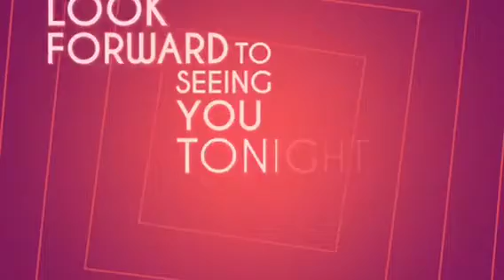Federal Way Arthur Murray Studio News | 10.30.15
Here are the staff, up and at it again!

Check out today's STUDIO NEWS segment, and watch as the staff give some great insight on what to expect for tonight's party! :) The KICK-OFF party for our Tournament of Champions 2015 Festival themed VIVA LAS DANCE is happening tonight and we want you all to be a part of the fun.

Call the studio to RSVP your spot, come dressed in anything inspired by Ancient Egypt, based off the Luxor Hotel, and be prepared to have a great time. Don't have an Egyptian inspred costume/clothes, no worries. Show your SCHOOL SPIRIT by wearing one of your cool Arthur Murray shirts!!